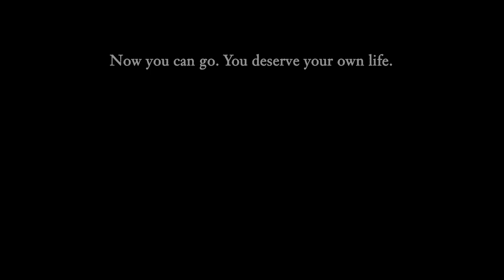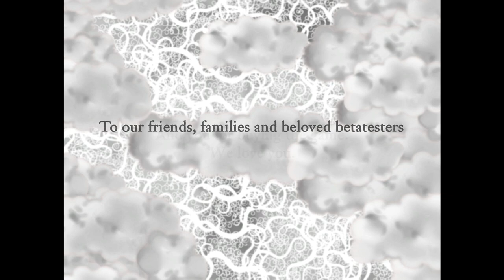Nihilumbra Ep. 3 - Through the City, to the End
Welcome to my Let's Play of Nihilumbra, an atmospheric puzzle platformer from BeautiFun Games. Join me as I play as Born, a creature that escapes from The Void, and The Void wants Born back.

You can buy Nihilumbra from many different places, including the main site as well as: